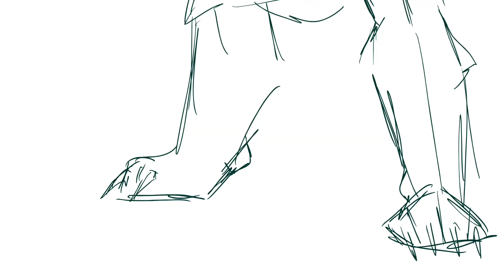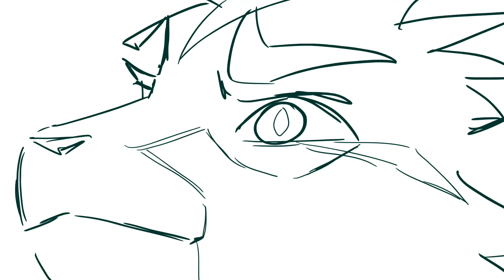TBDOML Part 3 with Process!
got this done finally!! this is my first warriors map and for someone who doesn't draw cats often i think i did ok!
animation done in storyboard pro (a mistake) and backgrounds painted in clip studio paint! composited in premiere pro.